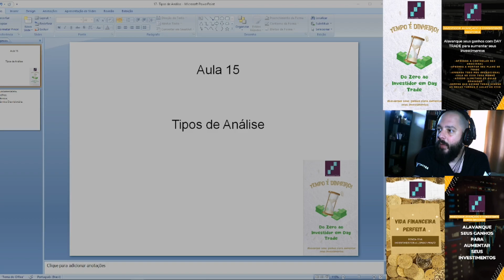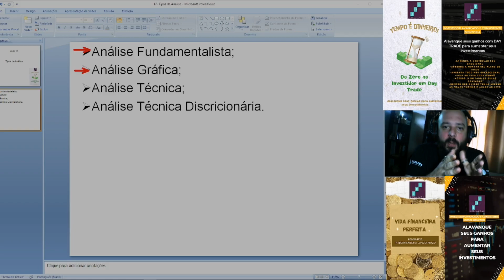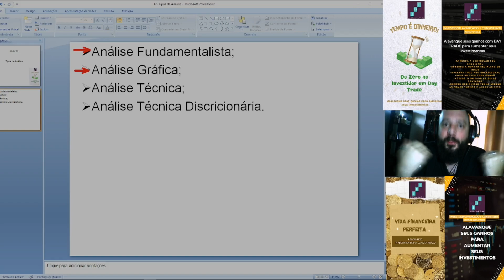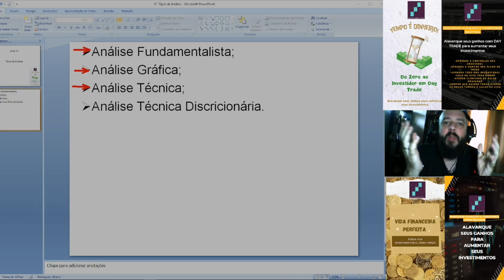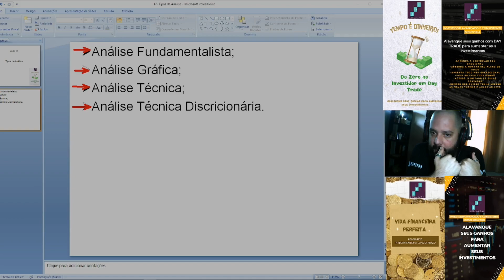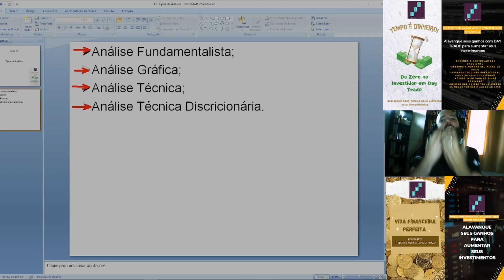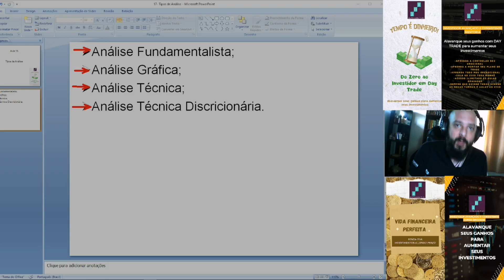Aula 15 - Tipos de Análise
Nessa aula, veremos quais formas de Análise existem para o Mercado Financeiro! Entenda todo o funcionamento e como eles estão presentes em nosso dia a dia!

-Vai PERDER DINHEIRO até quando? Adquira já a MENTORIA